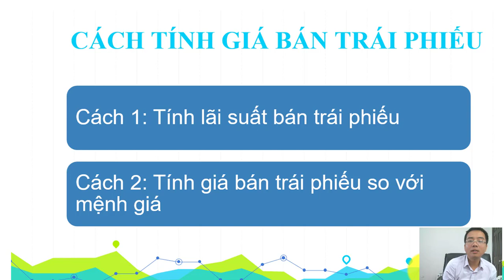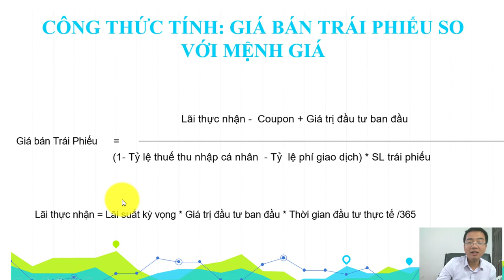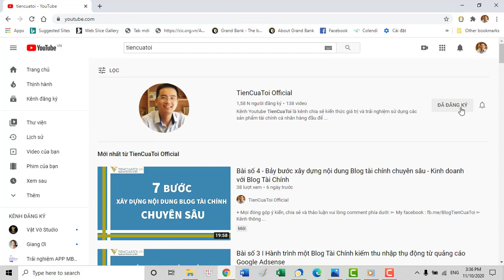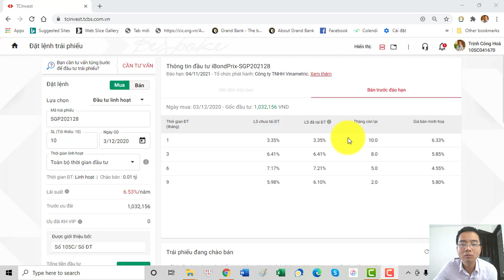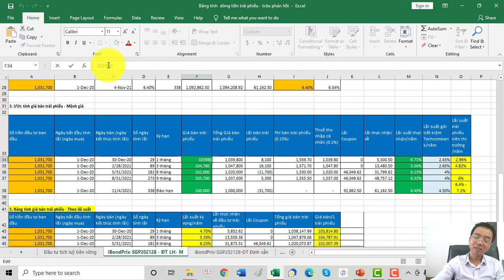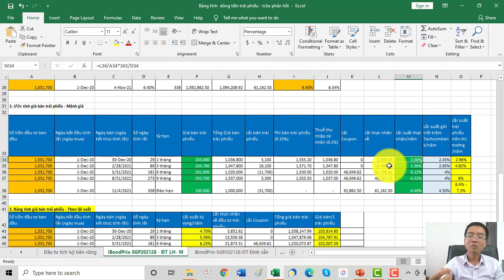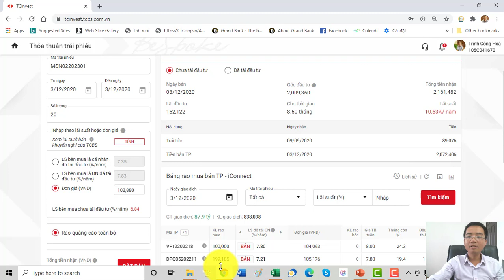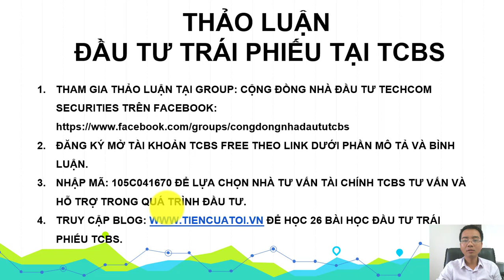TPDN#25[TCBS] | Cách tính GIÁ BÁN trái phiếu doanh nghiệp linh hoạt trên TCBs